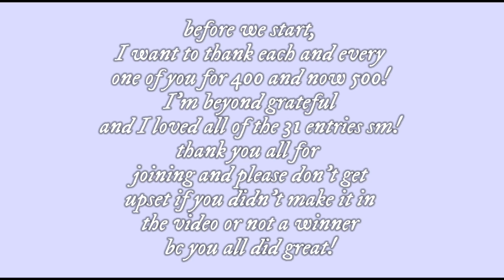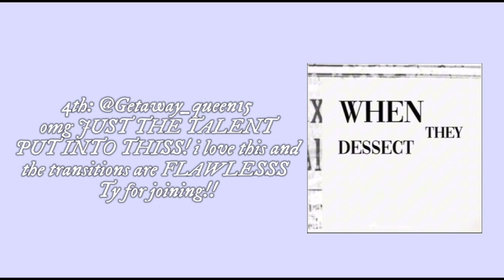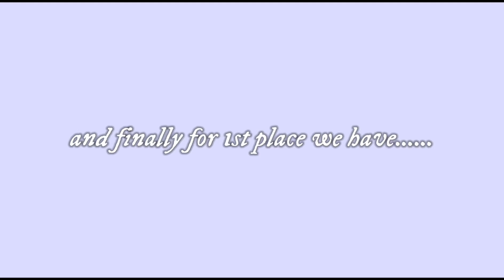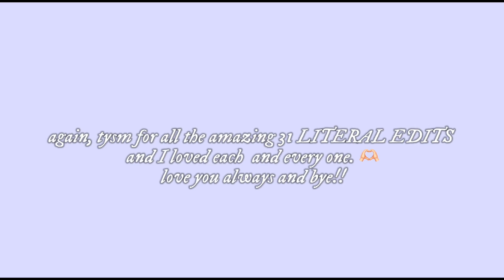400 edit competition results! 🫶🏻